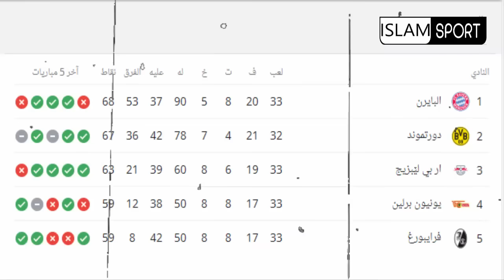هدف عااالمي⬅️شوفو الابداع المغاربة وليد شديرة+صدمة توخيل وخلاصة نصير مزراوي+الوداد للنهائي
ISLAM SPORT

ISLAM SPORT